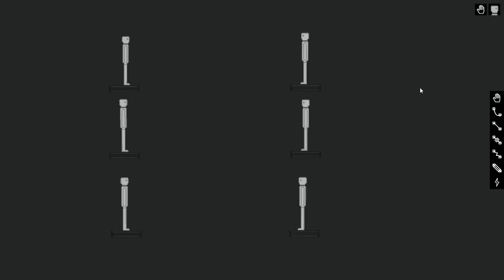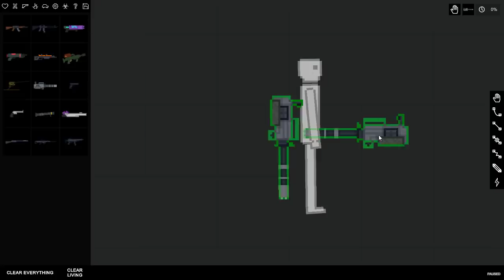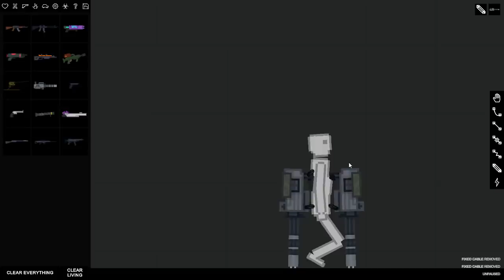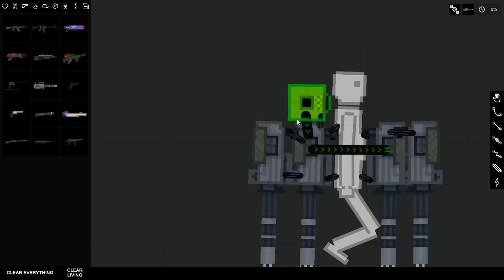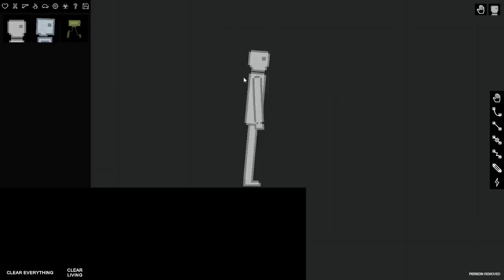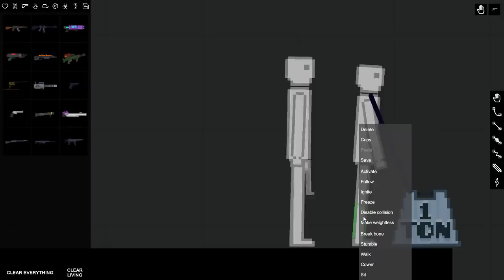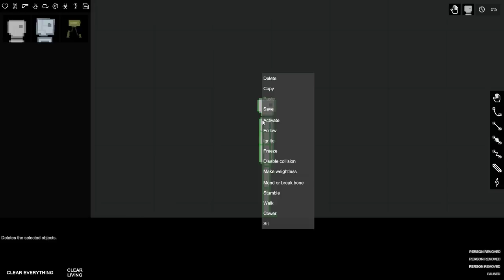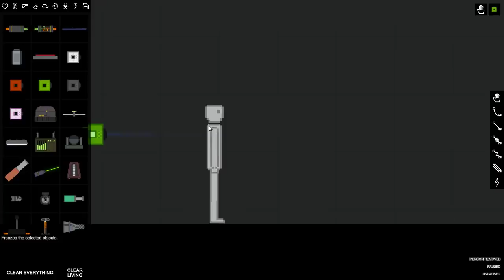СКОЛЬКО КРИСТАЛЛОВ СМОЖЕТ ВЫДЕРЖАТЬ ЧEЛОВЕК??? PEOPLE PLAYGROUND